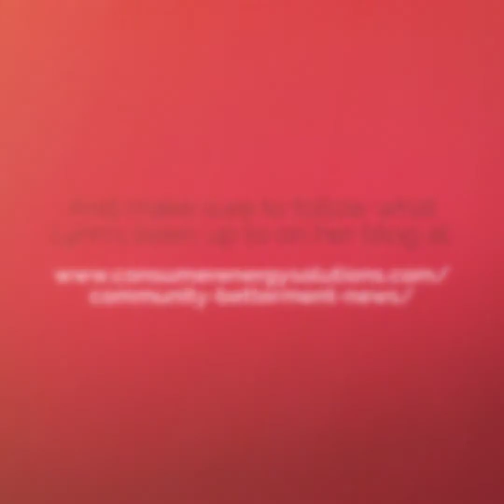How Drug Education Can Keep Homes Safe